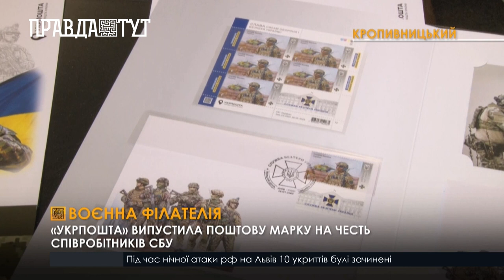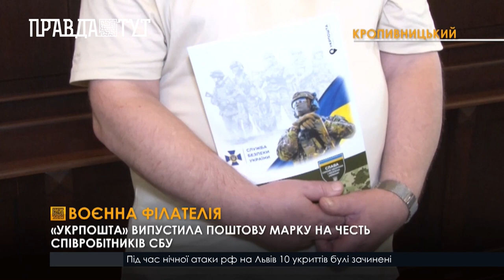«Укрпошта» ввела в обіг нову марку про Службу Безпеки України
На марці зображений спецпризначинець СБУ з підрозділу «Альфа», який вирушив на бойове завдання. Малюнок бійця з реального фото відтворив художник з Кіровоградщини Олександр Охапкін. В обіг надійшло більше мільйона марок. Усіх їх розподілили між відділеннями «Укрпошти» в різних регіонах України. Вартість однієї марки - 23 гривні. Придбати її можна поштучно або ж купити поштовий набір. Це остання марка із циклу «Сили безпеки та оборони України».